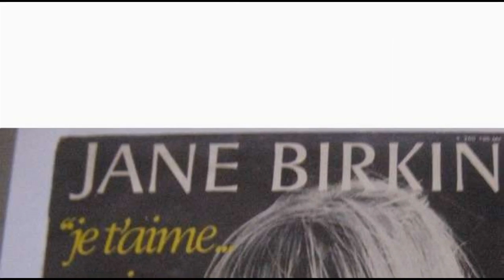Je T'aime Moi Non Plus